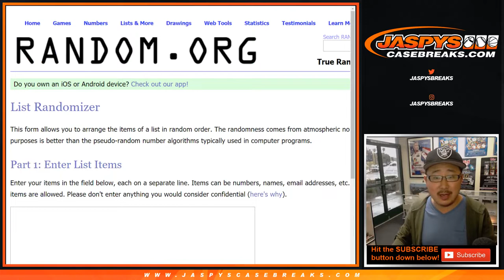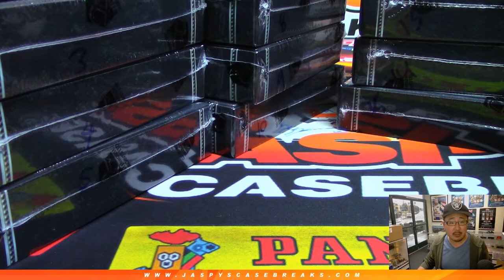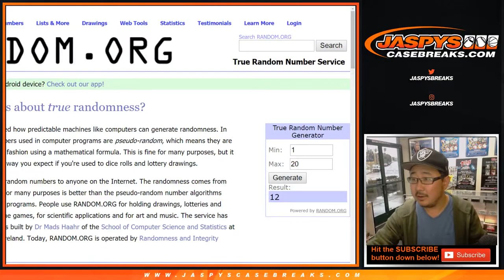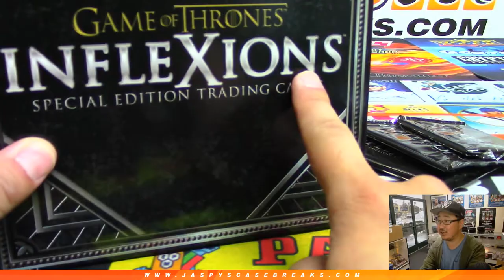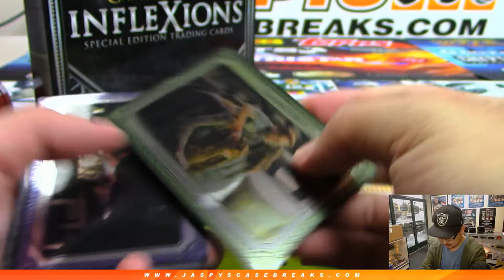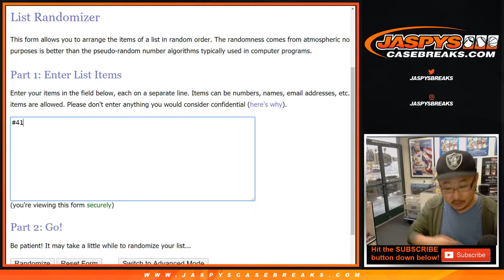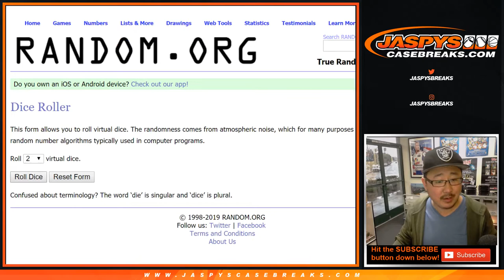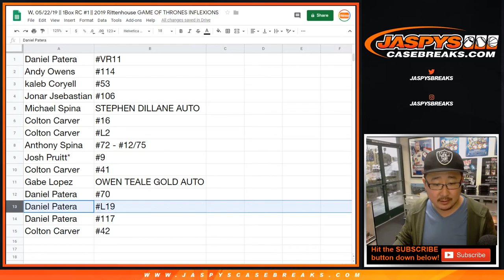W, 05/22/19 || 1Box RC #1 || 2019 Rittenhouse GAME OF THRONES INFLEXIONS